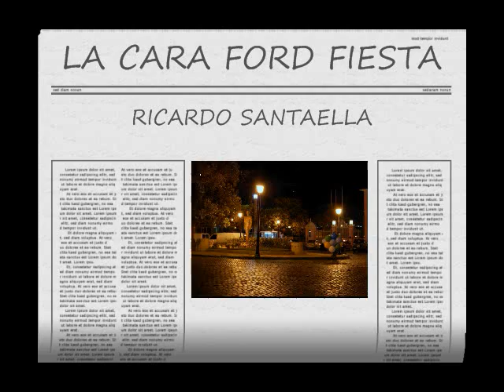Ricardo Santaella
Ricardo participa para ser La Cara de Fiesta.